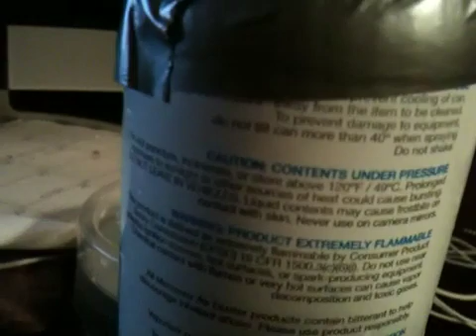What Happens When You Tilt An Air Compressor Can Upside Down